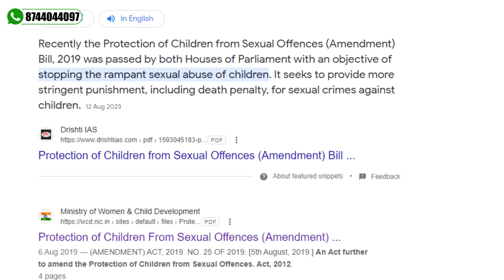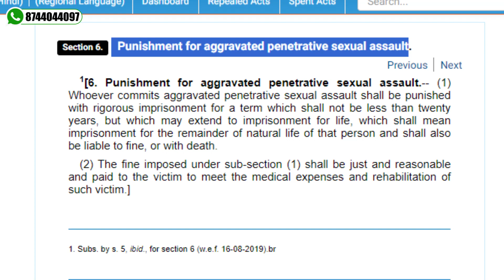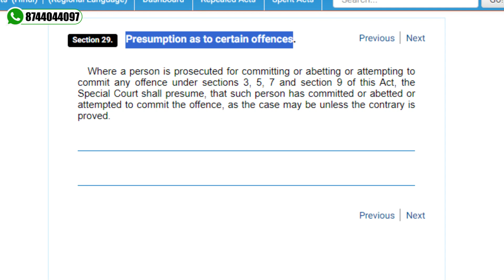POCSO Case जीतने के 5 उपाय! Case 100% जीतोगे!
*bail in pocso case
*pocso
*judgement on pocso
*pocso case
*pocso case Mae bail kaise hogi
*pocso case Mae bail lab milt hai
*pocso case Mae kiting saja hot hai
*pocso bail
*bail in posco

The POCSO Act, 2012 is a comprehensive law to provide for the protection of children from the offences of sexual assault, sexual harassment and pornography while safeguarding the interests of the child at every stage of the judicial process by incorporating child-friendly mechanisms for reporting, recording of evidence

The Protection of Children from Sexul Offences Act (POCSO Act) 2012 was formed to protect children from offenses of sexul abuse, sexul harasment and pornography and to provide a child-friendly system for the trial of these offences.
The Protection of Children from Sexul Offences Act, 2012 received the President's assent on June 19, 2012, and was notified
in the Gazette of India on June 20, in the year 2012
Except for the State of Jammu and Kashmir, the Act extends to the whole of India
According to the act, "child" means any person below the age of eighteen years
The POCSO act also provides provisions for punishment for false complaint or false information.

The Act prescribes stringent punishment according to the gravity of the offence and prescribes rigorous imprisonment for a term which shall not be less than ten years but which may extend to imprisonment for life and also fine as punishment for aggravated penetrative sexul assault.

The Act also prescribes imprisonment of either description which may extend to three years or with fine or with both as punishment for storage of pornographic material involving a child. It also prescribes punishment to the people who traffic children for sexul purposes.

Bail : Depends under which section one is booked and whether other sections of IPC is attracted or not and custody is also material. If allegations of rap or try to rap. No chance for the time being.

*12 pocso act in hindi
*4 pocso act in hindi
*8 pocso act in hindi
*pocso kanoon kya hai
*pocso indian kanoon
*pocso law
*indian law in hindi
*law hindi